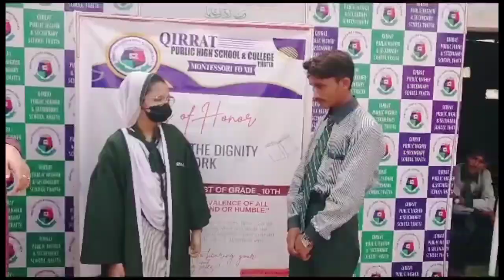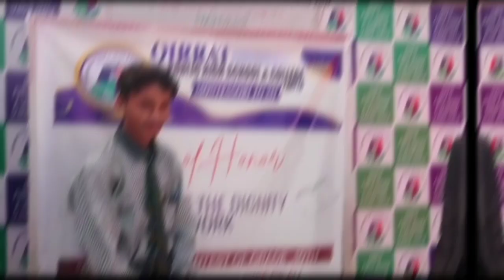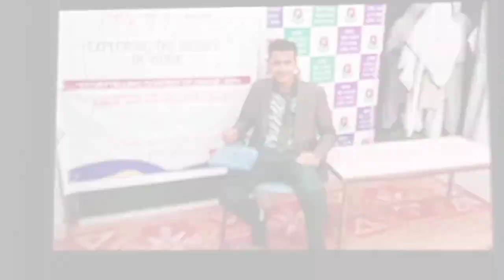Rich Businessman's Lesson for His Son |Wealth to work | Story telling contest | Class 10th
Witness the captivating story of a wealthy businessman who imparts a powerful lesson on the value of hard work and independence to his son in this heartwarming storytelling contest presentation. Join us as a group of talented students bring this touching tale to life, showcasing the enduring message of embracing the dignity of labor."